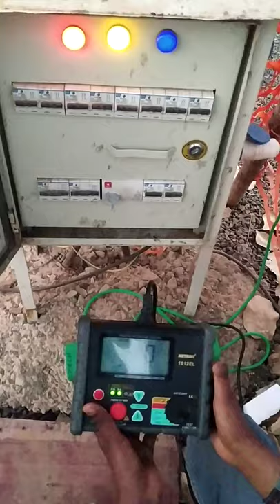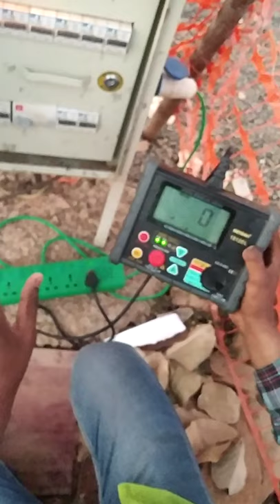Rccb testing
Electrical Engineer, RCCB Tester,Elcb Tester,painal, Industry Electrician, Electrical